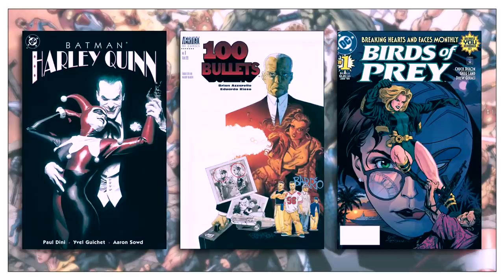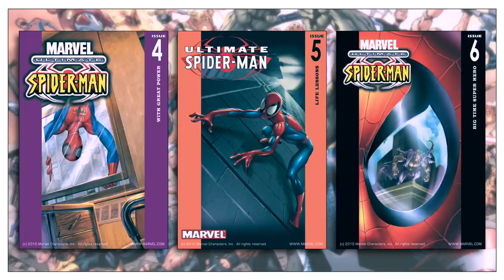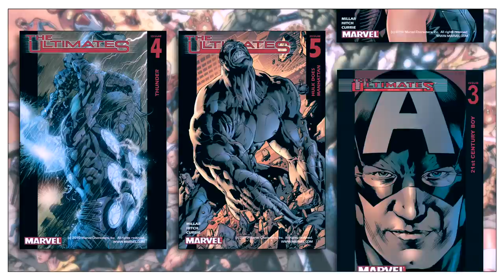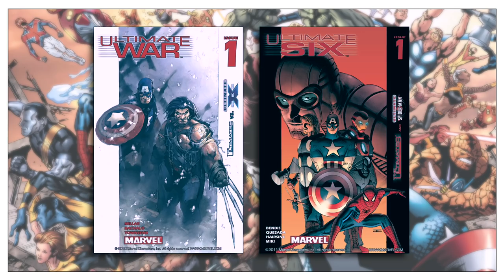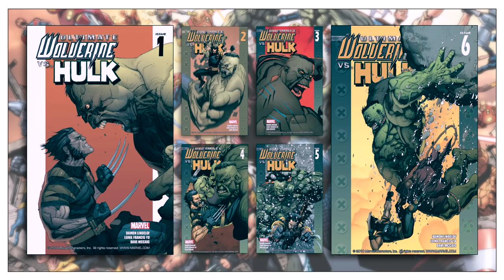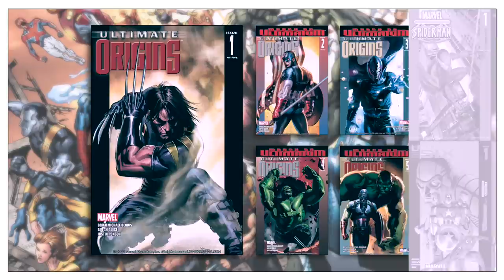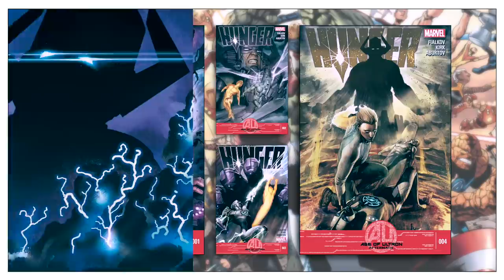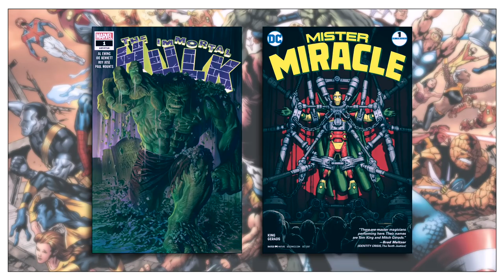Ultimate Autopsy: The Life And Death Of The Ultimate Universe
A look at the early days of the Marvel Comics Ultimate imprint and an examination of the entire line from beginning to end.

SOURCES:

Ultimate Spider-Man Sales Figures by John Jackson Miller.

The Ultimate Writer by Barb Lien-Cooper. Sequential Tart. Circa 2005.

Bill Jemas Autopsy by Julian Darius. Sequart Organization. October 25, 2003.

Waid Fired, Off Fantastic Four, Marvel EIC Responds by CBR Staff. Comic Book Resources. June 16, 2003.

Buffaloed Bill by Peter David. October 11, 2003.

Princess Diana X-Statix Art, Banned By Marvel Comics, Now Auctioned by Rich Johnston. Bleeding Cool. March 03, 2020.

Bendis Promises Legitimate Closure In Ultimate End by Brett White. Comic Book Resources. January 28, 2015.